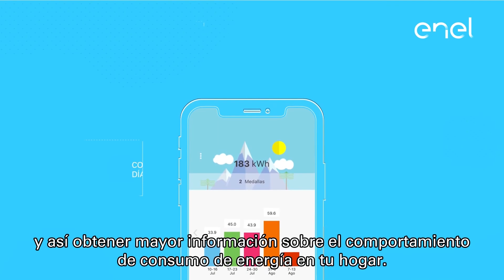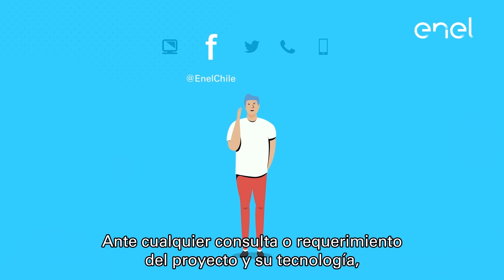Enel Recambio gratis de medidores inteligentes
En octubre del 2018, Enel había publicado en su canal oficial de Youtube un video donde aseguraba que el recambio de medidores era gratuito.